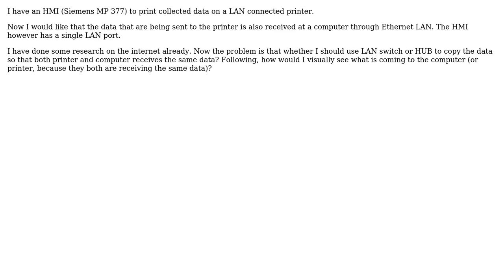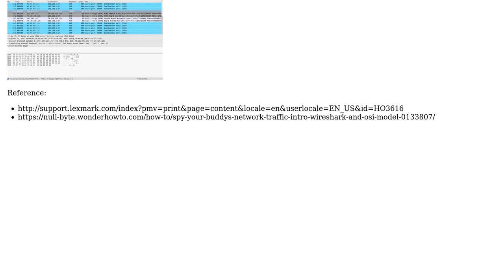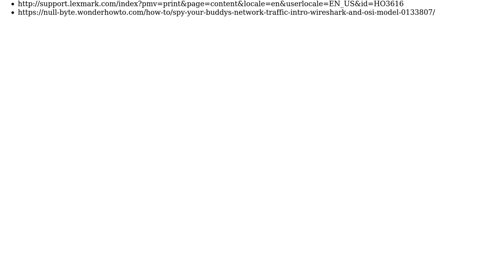Engineering: LAN data from computer (2 Solutions!!)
Engineering: LAN data from computer

With thanks & praise to God, and with thanks to the many people who have made this project possible! | Content (except music & images) licensed under CC BY-SA | Music | Images & others | With thanks to user samantha6 user NMech user Mahendra Gunawardena and the Stack Exchange Network Trademarks are property of their respective owners. You are responsible for your own actions.